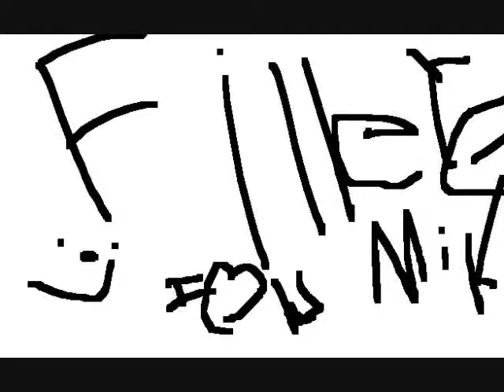wow i need help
me messing around and my sister and her friend came runing in with soroweds when we were makeing a vid so i restarted it lol then decided to put it in the one instead lol